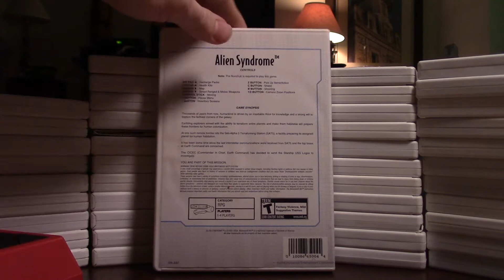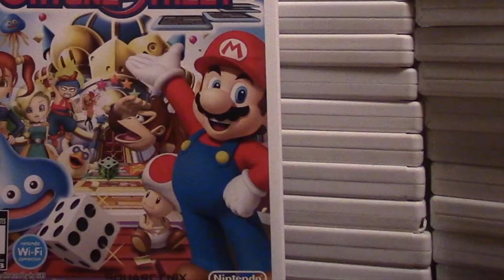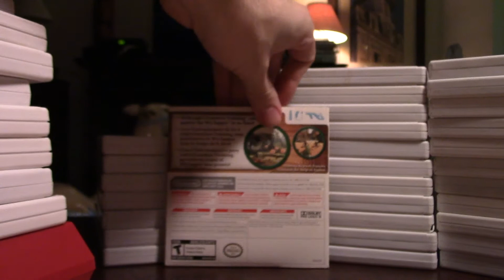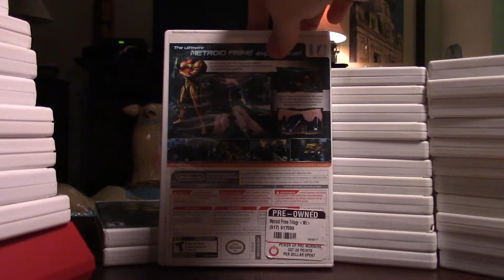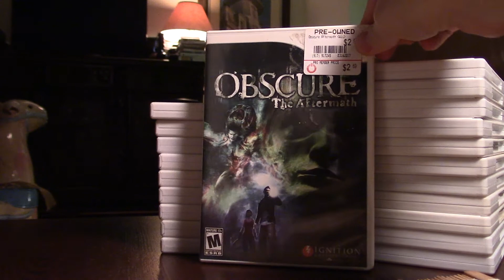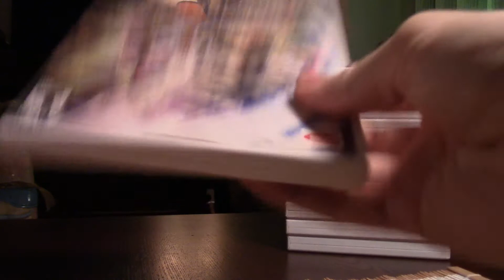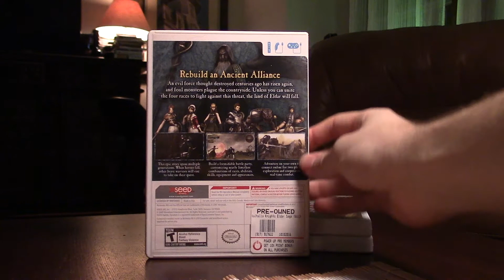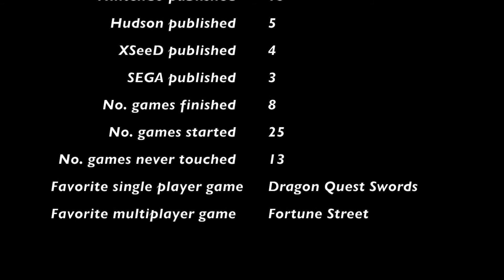Nintendo Wii Collection 2018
A collection video for each and every one of my Nintendo Wii games. Enjoy!